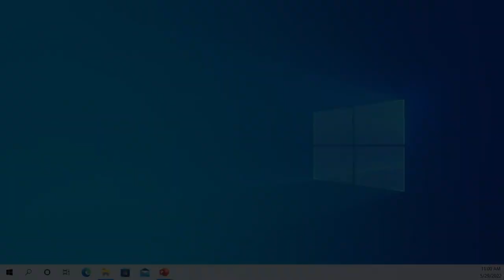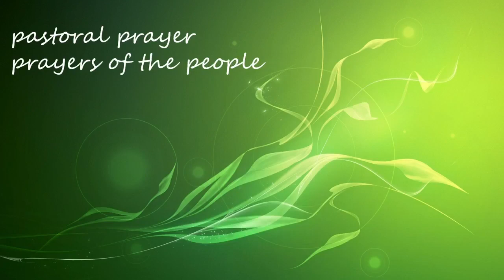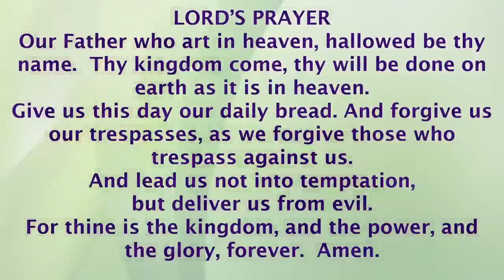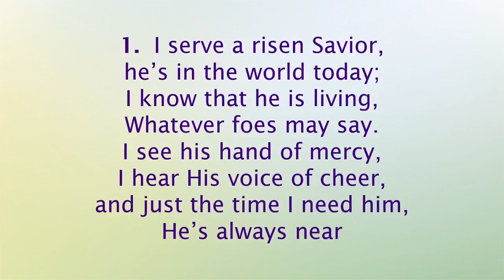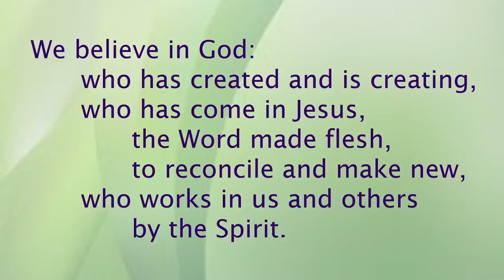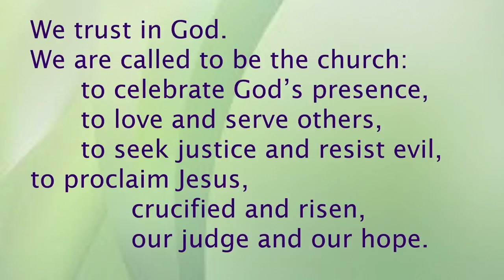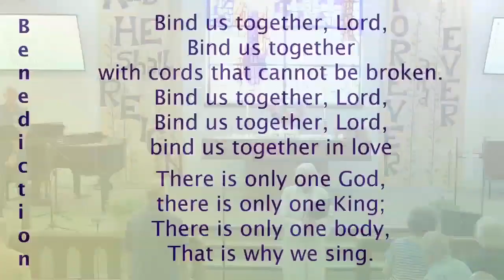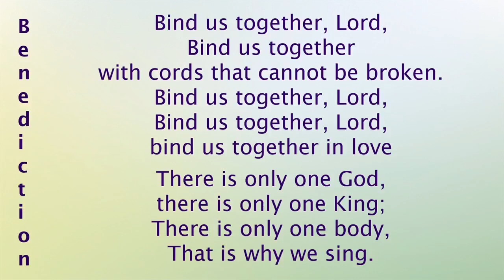Disturbing the City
Good Shepherd United Methodist Church
May 29, 2022
Acts 16:16-34